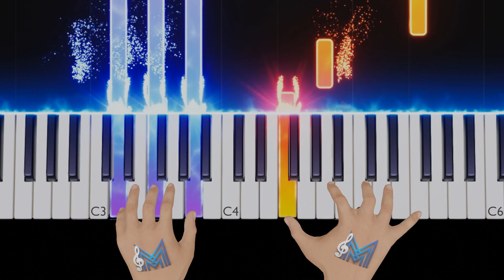Easy Piano Tutorial: Rock A Bye Baby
Let us know what are you thinking about the video!